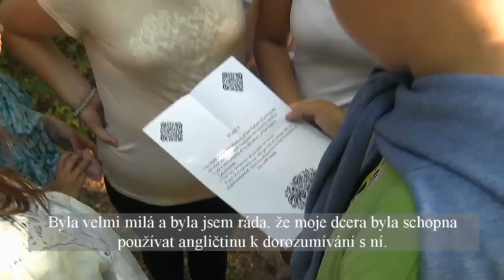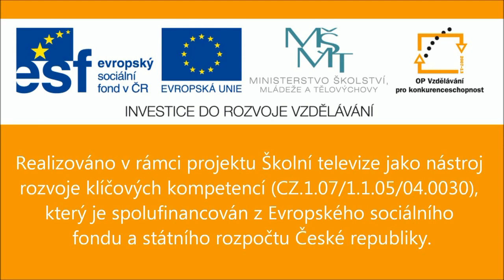Setkání v rámci projektu Challenge! v Polsku - reportáž pro ČT